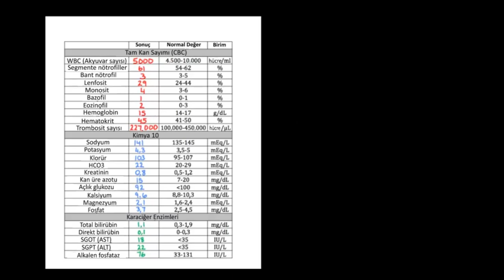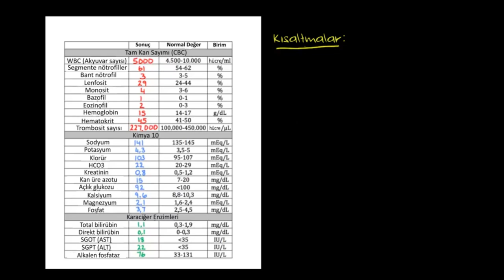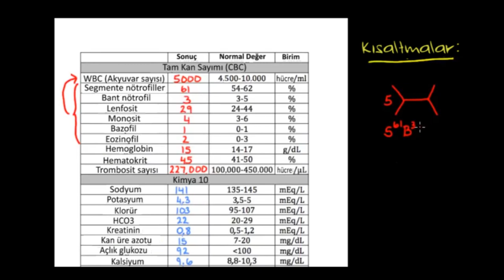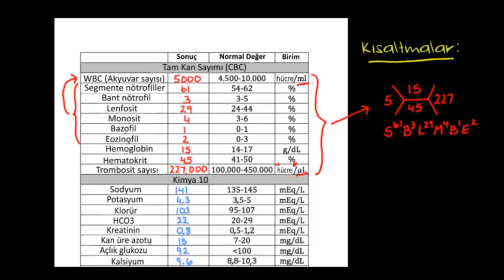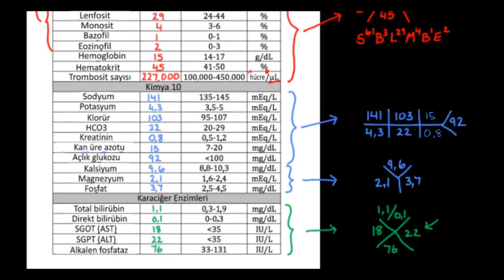Laboratuvar Değerleri ve Normal Değer Aralıkları (Fen Bilimleri) (Sağlık Bilgisi ve Tıp)